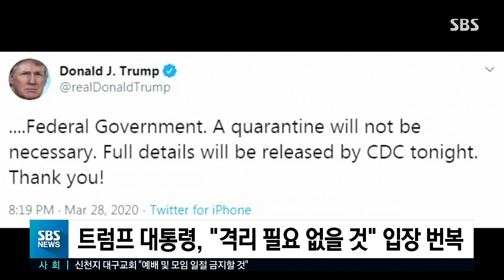전 세계 확진 66만여 명…이탈리아 사망자 1만 명↑ / SBS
전 세계 확진자는 66만여 명으로 증가했습니다. 환자가 가장 많아진 미국에서는 뉴욕에서 오는 사람들을 강제 격리하는 지역이 늘고 있습니다. 전 세계 사망자는 3만여 명에 달하는데, 이탈리아에서만 사망자가 만 명을 넘어섰습니다.
김지성 기자의 보도입니다.